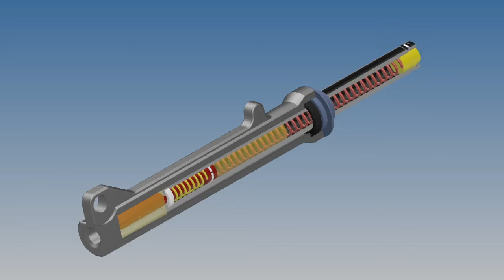Shock depan motor simulasi 3D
Animasi terkait cara kerja shock depan seprda motor mungkin video berikut sedikit memberikan informasi, bilamana ada yang kurang silahkan comen di kolom komentar
Update terbarunya

terimakasih